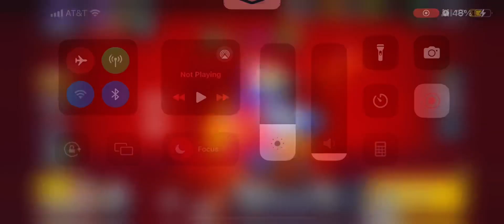First 5v5 Game!